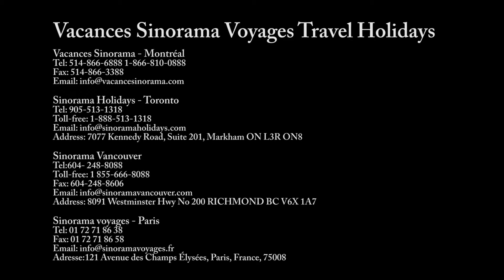Caberet Show on Yangtze Golde 8 Cruise - Croisière sur le fleuve Yangtsé avec Sinorama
Caberet Show on Yangtze Golde 8 Cruise
Croisière Gold 8 sur le fleuve Yangtsé avec Sinorama
Bateau nolisé 5 étoiles Sinorama Gold 8 ( super 5 étoiles)
Fengdu et soirée du capitaine de Croisière Gold 8